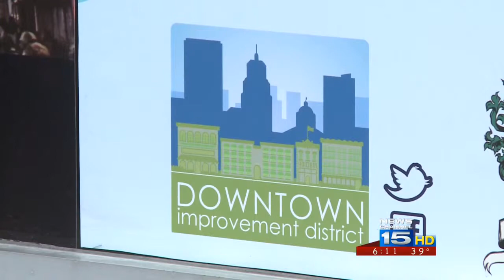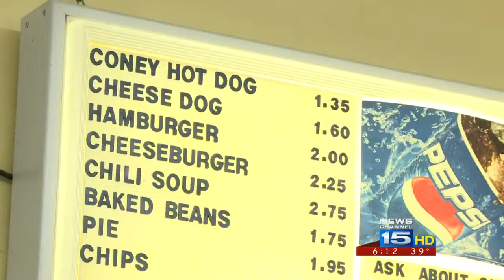City of Fort Wayne gets ready for holiday season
City crews and businesses prepare for the holiday season.